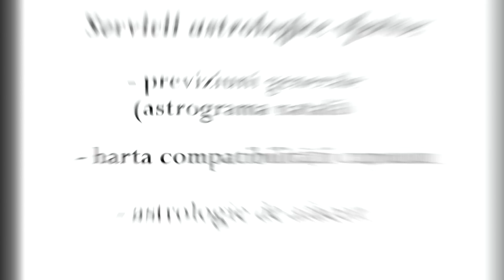Lună Plină în Capricorn - Eclipsă de Lună - 5 Iulie 2020